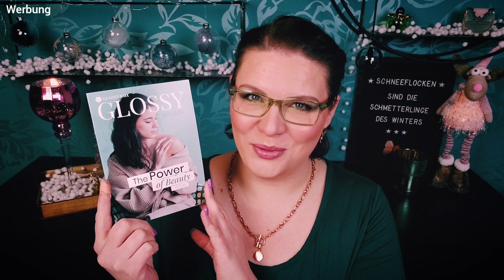GLOSSYBOX | The Power of Beauty 🦋 | Unboxing Januar 2021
Unboxing der aktuellen Glossybox von Januar 2021 mit dem Thema "The Power of Beauty"

Hallo Butterflies,
die Glossybox startet in diesem Jahr mit ganz viel Power im Januar durch. In diesem Monat sind spannende und tolle Marken in der Box enthalten und der Gesamtwert ist auch nicht ohne...
eure 🦋 Nicole

Das trage ich auf meinen Lippen:
LANCÔME Rouge in Love 240M
Und das auf meinen Augen:
Twicy Lidschattenpalette

Die Glossybox kommt monatlich zu euch nach Hause und ist mit 5 Beautyprodukten bestückt.
Preis: €12,50 bis € 15,00 pro Box (je nach Abo-Länge)

oder Code: NICOLE-R2RG
VERGÜNSTIGUNGEN*

❤ My little Box:
Code: FRIEND52317

❤ Glossybox:
NICOLE-R2RG

(Du und ich erhalten jeweils 100 Punkte, die wir im Shop verwenden können)

CASHBACK*
❤ iGraal: